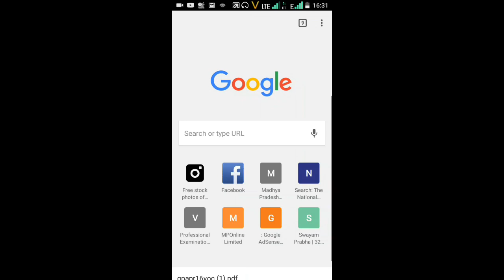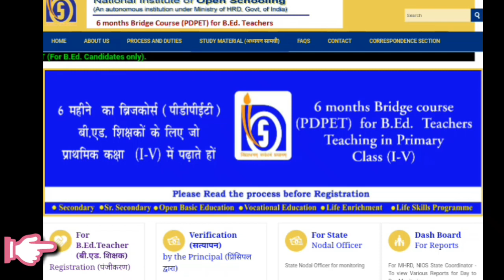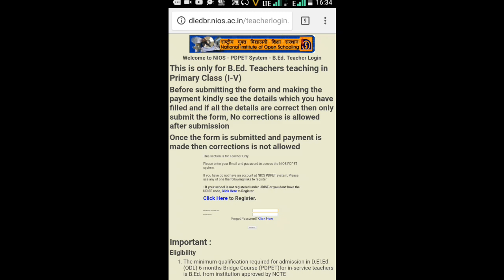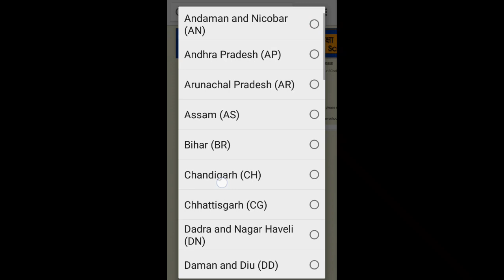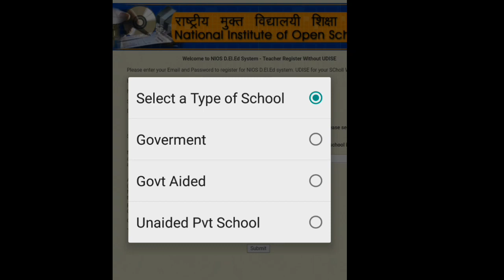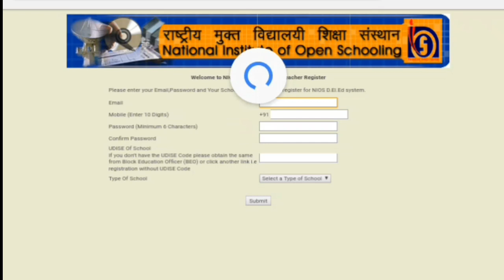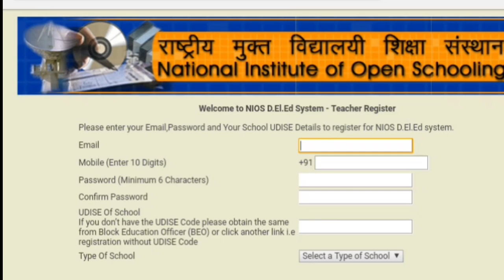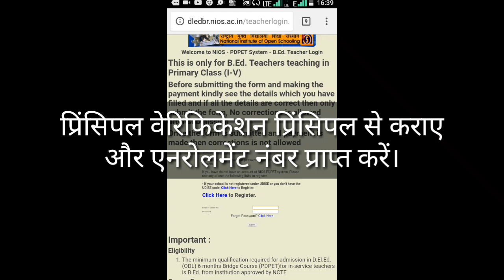nios pdpet 6 month bridge course बी एड शिक्षकों के लिए 6 महीने का ब्रिज कोर्स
nios pdpet course 6 month bridge course for in service bed teachers
nios डी एल एड 6 महीने का ब्रिज कोर्स बी एड शिक्षकों के लिए

KEEP LEARNING
KEEP GROWING
THANKS!!